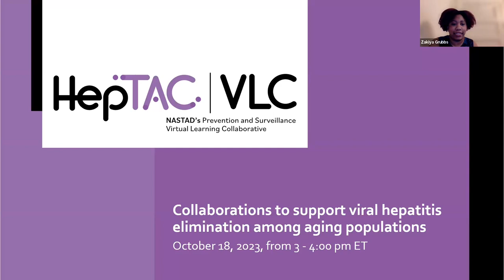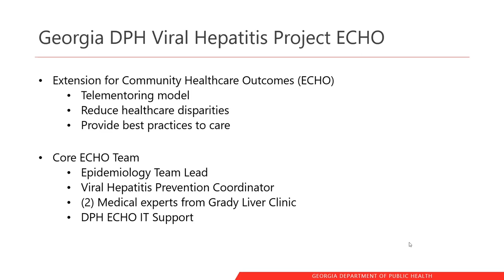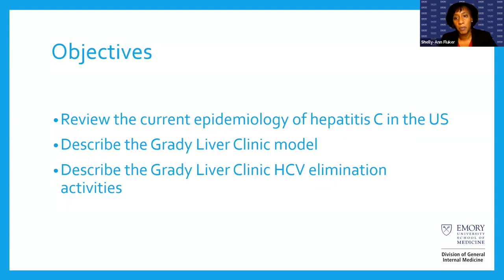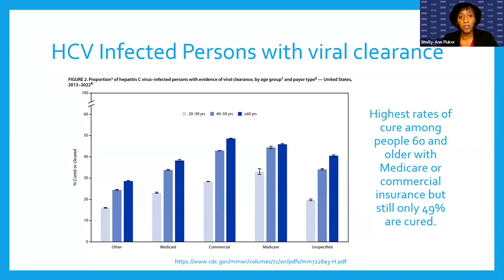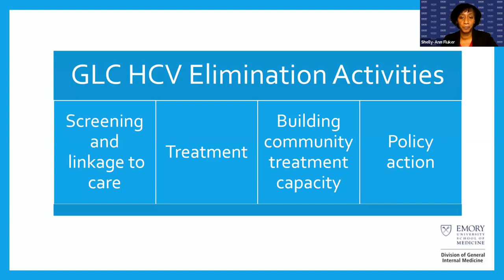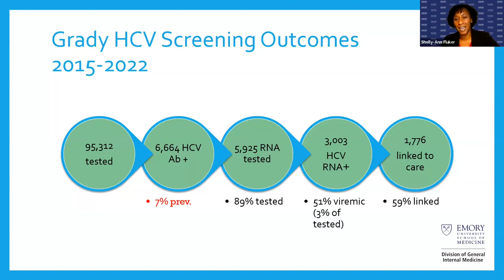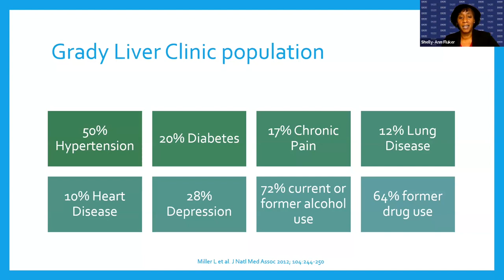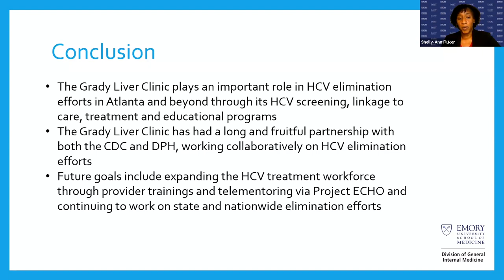Hepatitis VLC: Collaborations to Support Viral Hepatitis Elimination Among Aging Populations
The October 18, 2023 session of the VLC included presentations by Shayna Jefferson-Williams, Viral Hepatitis Prevention Coordinator and Epidemiologist, Georgia Department of Public Health and Shelly-Ann Fluker, Associate Medical Director, Grady Liver Clinic at Grady Memorial Hospital, with contributions by Lesley Miller, Medical Director at Grady Liver Clinic at Grady Memorial Hospital. The discussion was moderated by Emily Cartwright, CDC Division of Viral Hepatitis.